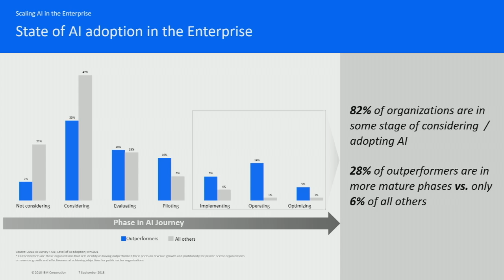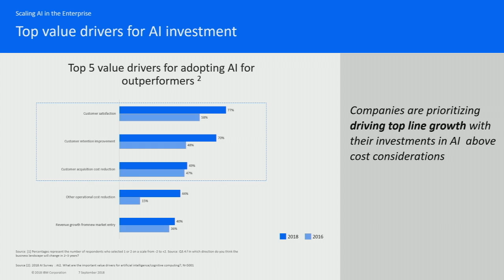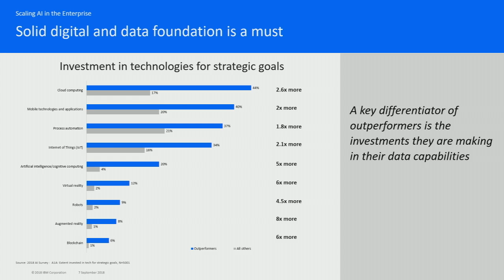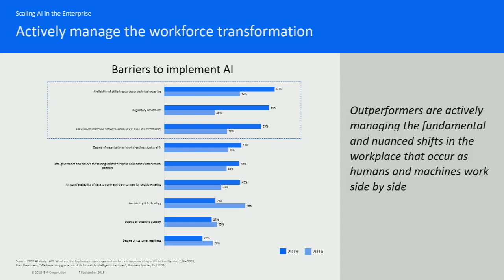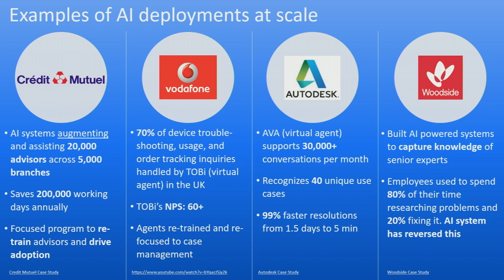Four Success Factors for Building your AI Business (sponsored by IBM Watson) - Manish Goyal (IBM)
AI is real and has immense value potential for enterprises. However, there is a lot of hype and confusion around AI, creating a critical need for every business to be thoughtful about developing the right strategy and vision for AI within the organization. Join Manish Goyal to explore four success factors for an AI journey and learn how you can best unlock the value of enterprise AI.